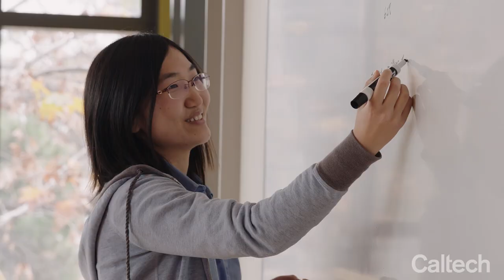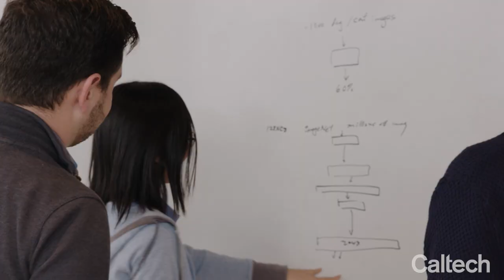Human + Artificial Intelligence: Kortschak Scholars Program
In this Caltech video, Walter Kortschak and the first three graduate students to be selected as Kortschak Scholars at Caltech discuss the role of universities in generating world-changing ideas and technology, particularly in emerging areas of computer science and artificial intelligence such as machine learning, quantum information, and robotics.

Caltech graduate students Victor Dorobantu, Jennifer Y. Sun, and Andrea Coladangelo touch on their research, highlighting the potential for social benefit that inspires them. In conversation with Walter Kortschak, they share how being at Caltech accelerates and broadens their work.

Kortschak is a venture capitalist and philanthropist who graduated from Caltech in 1982 and now serves on its board of trustees. He and his wife, Marcia, established the Kortschak Scholars program with a $5 million pledge to Break Through: The Caltech Campaign in 2017.

The Kortschak Scholars program provides generous fellowships and exceptional learning and networking opportunities to students in Computing and Mathematical Sciences at Caltech. The cohort is expected to build to 10 Kortschak Scholars at any given time—which eventually will be augmented by an active alumni community.

As Walter Kortschak comments on his vision for the program, the students share their experiences as its first fellowship recipients, describing total research flexibility and ample cross-field collaboration. Kortschak and the three students explore how this freedom to explore and pursue ideas that no one had thought of in the past can lead to breakthroughs that benefit humanity.

Copyright California Institute of Technology, 2018.